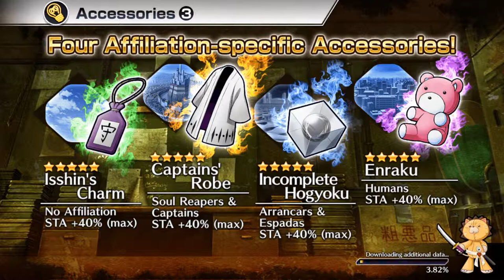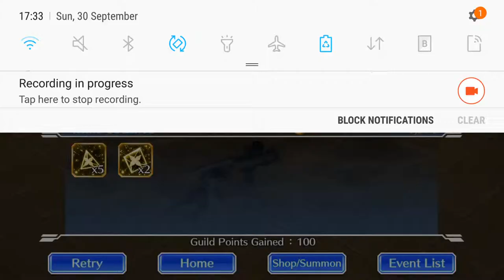Bleach brave souls events #2